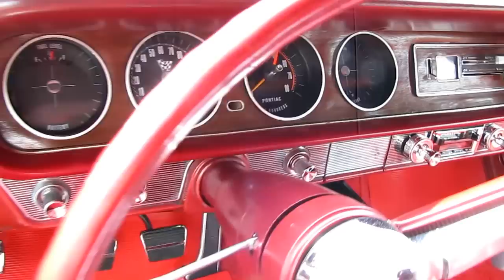1965 Pontiac GTO 4 speed Tri Power PHS Documented SOLD @ Erics Muscle Cars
Erics Muscle Cars is proud to offer a 1965 with a 68 GTO 400 tripower  with the M21 4 speed only 3600 miles on the build. This Goat includes all new front end work and rear also 4 wheel drum brakes and the interior believe it or not still sports the original  seats door skins with factory tach,temp,oil pressure gauges  the only up date is carpet and head liner.Car has been painted same color only once and always garaged !!